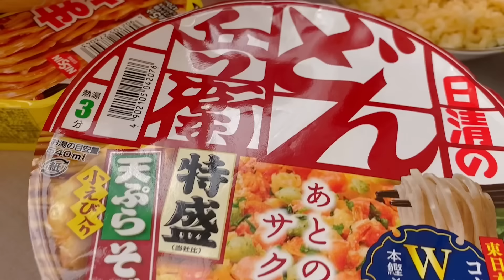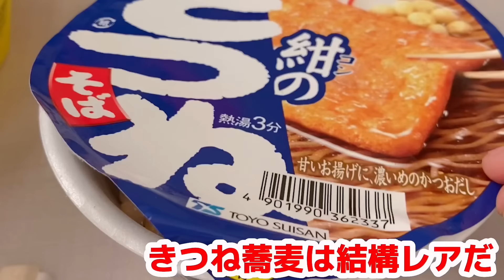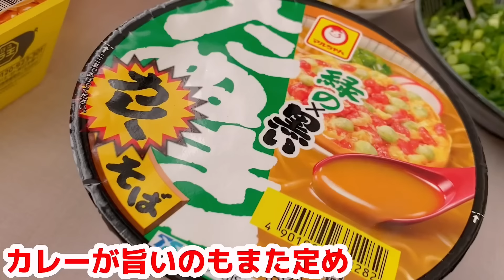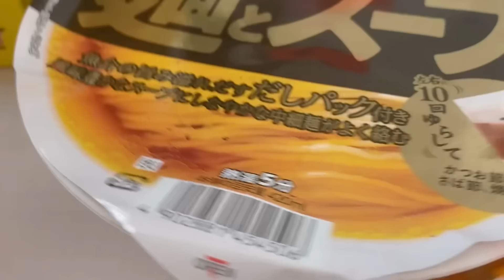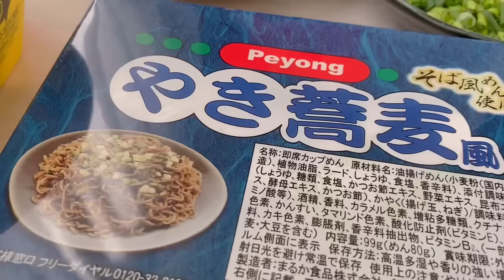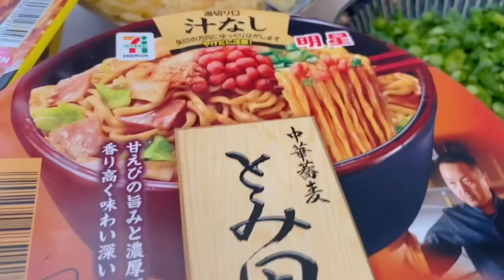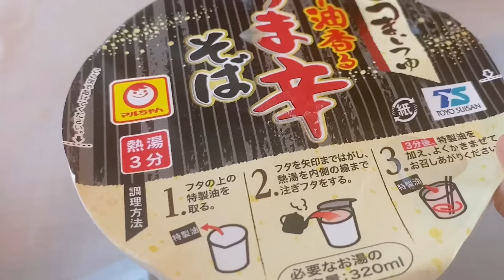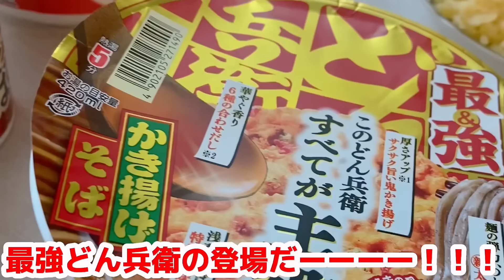【大食い】最強？！特盛？！年越し蕎麦はこれで決まり【限界チャレンジ】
やっぱり年越し蕎麦はカップ麺になってしまった大食い主婦
今年も大変お世話になりました。
特盛や最強のどん兵衛やマルちゃん、その他いろんな蕎麦を集めて
限界まですすります